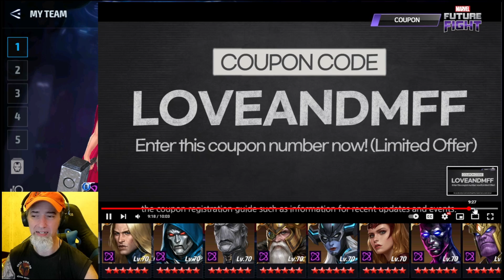No new WBL,1st look at skill changes, and new way of introducing new updates! Marvel Future Fight